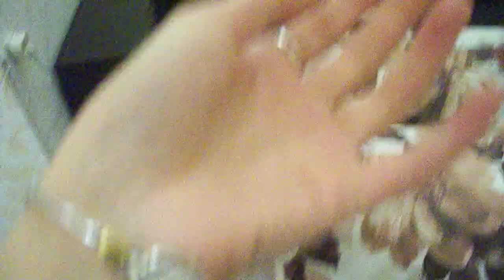Sahnemde ne giydim Mkyajım saçım nasıldı?